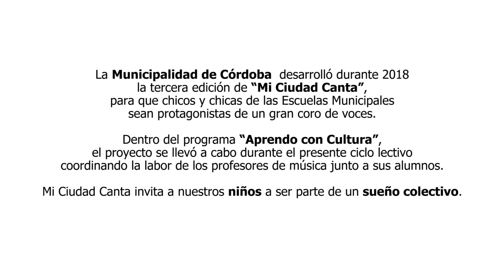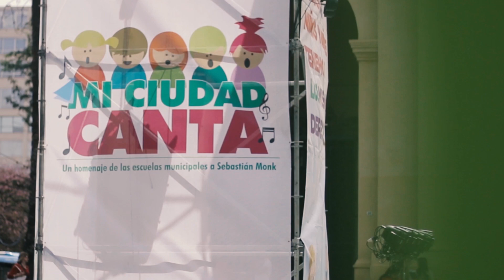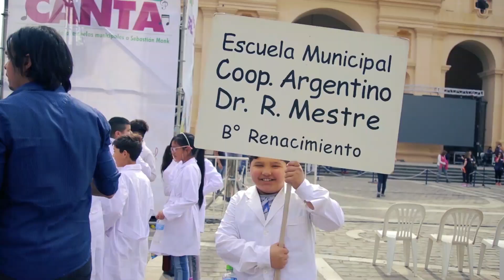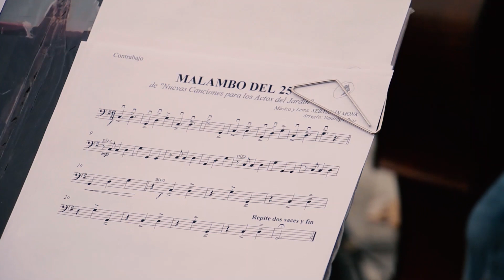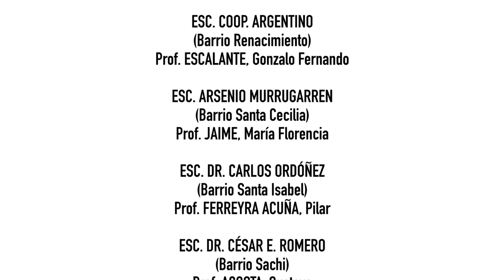Mi Ciudad Canta - Edición 2018. Homenaje a Sebastián Monk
La Municipalidad de Córdoba  desarrolló durante 2018 la tercera edición de “Mi Ciudad Canta” para que chicos y chicas de las Escuelas Municipales sean protagonistas de un gran coro de voces.

Dentro del programa “Aprendo con Cultura”, el proyecto se llevó a cabo durante el presente ciclo lectivo coordinando la labor de los profesores de música junto a sus alumnos.

Mi Ciudad Canta invita a nuestros niños a ser parte de un sueño colectivo.

CRÉDITOS

Mi Ciudad Canta - Edición 2018
Un proyecto realizado en el marco del Programa Municipal Aprendo con Cultura, con dirección artística del Prof. Santiago Ruiz

Concierto homenaje a Sebastián Monk - Feria del Libro y el Conocimiento
Participaron:
María Elía
Augusto Monk
Coro Municipal de Jóvenes
Esc. Mun. República de Libia. B° Cabildo

Espectáculo de cierre
Participaron:
Alumnos y alumnas de 4° y 5° grados de todas las escuelas municipales
Orquesta Municipal de Cuerdas
Coro de alumnos de la Cátedra Coral U.N.C.

Contactos
Dirección de Cultura Comunitaria – Municipalidad de Córdoba
4343181